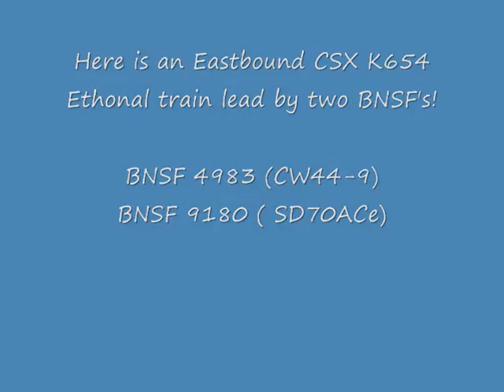BNSF on K654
Here a BNSF dash 9 and a BNSF SD70ACe lead an ethanal